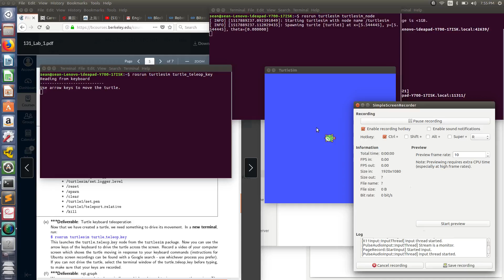turtle moves 2018 02 05 19 55 03